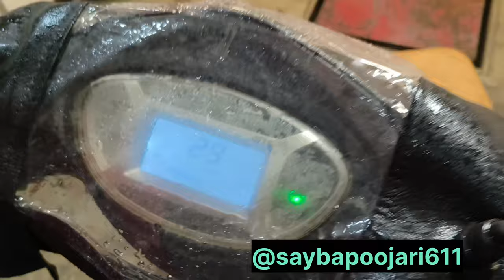ampiar electric scooter motor nois problem vlogs @saybapoojari_611 🛠️🔧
ampiar electric scooter motor nois problem vlogs ‎@saybapoojari611  🛠️🔧